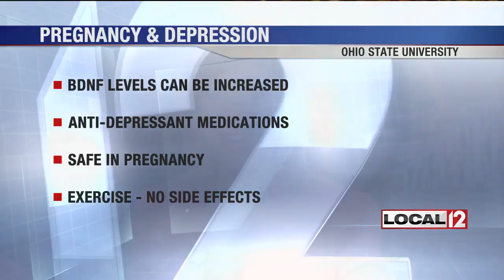Pregnancy & Depression: Protein linked to mom & baby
CINCINNATI (WKRC) - Late Thursday afternoon, January 12, a medical team at The Ohio State announced they discovered a marker in a mother’s brain that has been linked to a higher risk for depression in pregnancy.

It's a protein that can be measured. It's also been linked to low birth weight for a baby. Researchers discovered women with low levels of a protein called BDNF have higher rates of depression and low birth weights.

BDNF stands for “brain-derived neurotrophic factor.” The team at Ohio State's Wexner Medical Center found that when it declines sharply in women who are pregnant, their risk for depression goes up. The protein regulates mood in everyone but it gets used for the placenta and baby brain development in women who are pregnant. So regulating it may be even more important.

Researchers took blood tests during pregnancy to find this out. While it's not the only thing that can influence pregnancy depression and low birth weight, the study conducted on it is the first to suggest it is an important consideration in pregnancy.

There are things that can be done to increase BDNF levels. Anti-depressant medications can help. Some are considered safe to take in pregnancy but there are risks for side effects.

What can make the biggest difference for mom and baby without side effects: exercise! That means if people can just maintain activity levels in pregnancy they can maintain BDNF levels. It may not only benefit mom’s mood, but also can improve and help a baby's development.

Generally, whatever mothers were doing at the start of pregnancy they can continue.